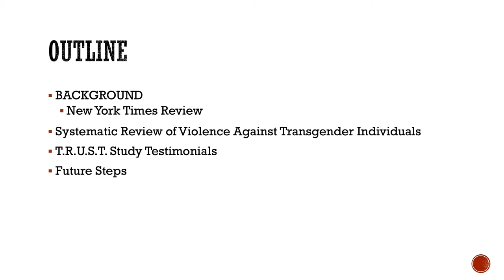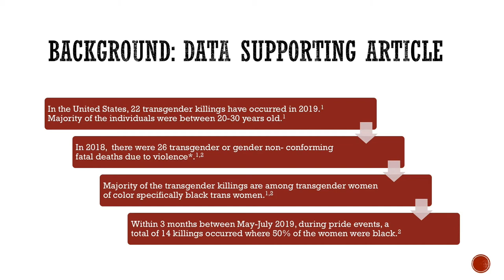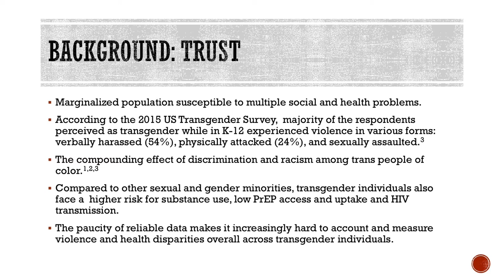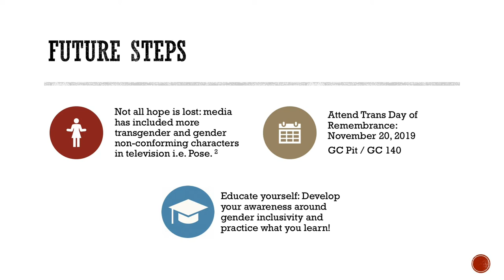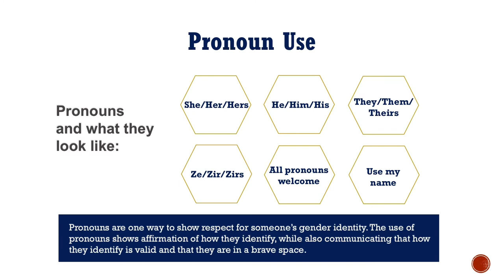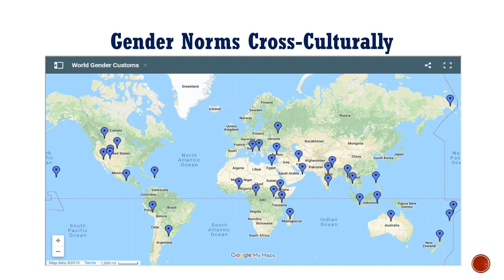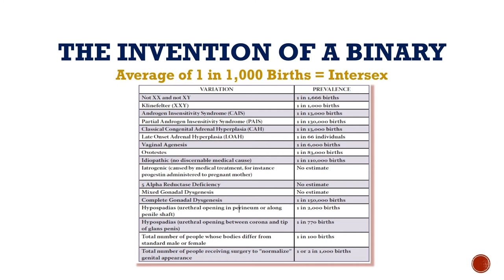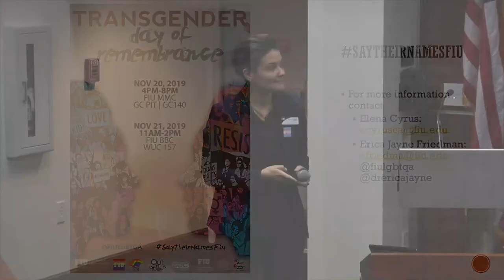TTR - Trans Loved Experiences and Practicing Gender Inclusivity by Dr. Cyrus Cameron & Dr. Friedman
The Tuesday Times Roundtable (TTR) is FIU’s weekly series of moderated conversations on The New York Times articles from the multiple viewpoints of students, faculty, and staff.   All sessions are absolutely free, and include lunch.   No RSVP is required; just show up!